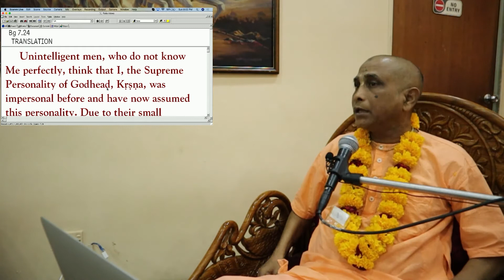A Devotee is a Rare Great Soul | Wisdom Bites by HG Sundar Gopāl Prabhu